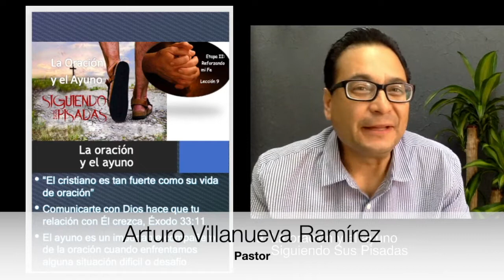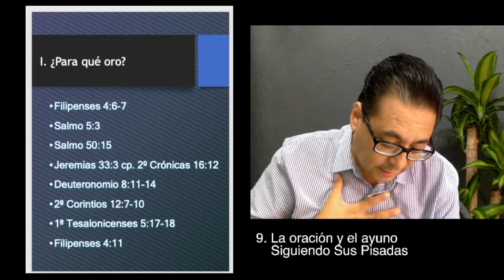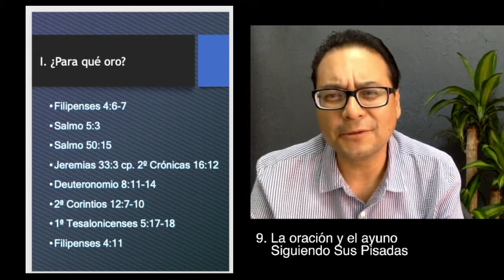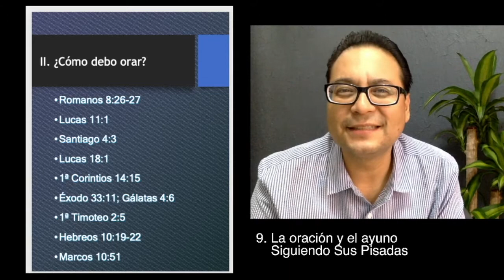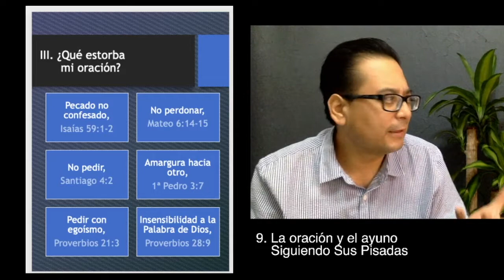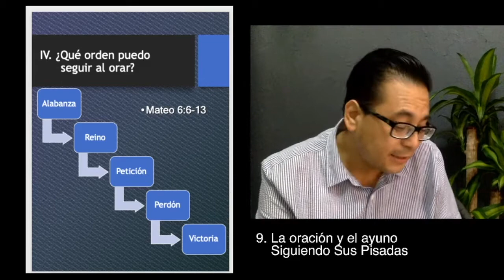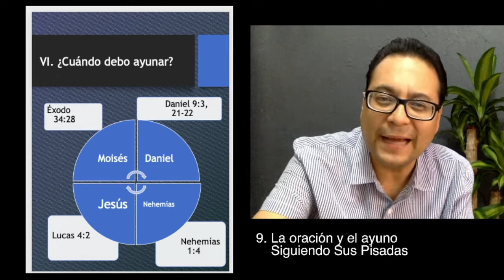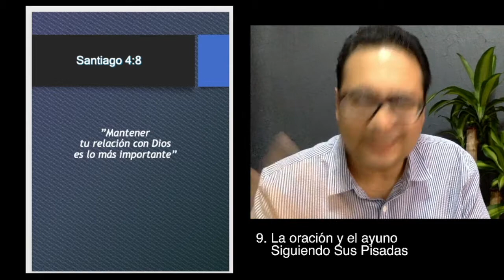SSP 9 La oración y el ayuno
Discipulado Siguiendo Sus Pisadas, lección 9